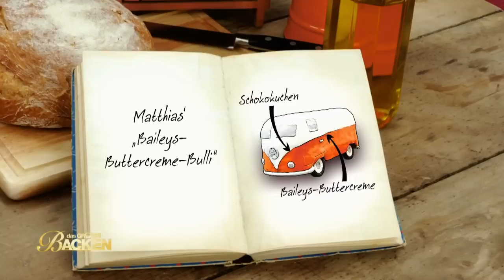Meine persönliche Visitenkarte - Teil 1 | Das große Backen | SAT.1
In der dritten Challenge geht es um alles: Die Aufgabe ist, eine Motivtorte zu backen, die die eigene Persönlichkeit unterstreicht.

"Auf die Plätzchen - fertig - backt!" Wenn Moderatorin Enie van de Meiklokjes mit diesen Worten eine neue Challenge einläutet, heißt es für die Kandidaten von "Das große Backen" rühren, schlagen und garen, bis die Öfen glühen. Denn wer den Titel "Deutschlands bester Hobbybäcker 2014" erringen will, muss ungewöhnliche Kuchen, herzhafte Tartelettes und beeindruckende Megatorten zaubern können. Zehn Kandidaten machen sich im Winter 2014 mit Ehrgeiz und Leidenschaft ans Werk. Ihr Ziel: die Juroren von ihrem Back-Talent zu überzeugen. In jeder der vier Folgen stehen die Freizeit-Bäcker vor vier anspruchsvollen Challenges. Je nach Aufgabenstellung sind exaktes Nachbacken vorgegebener Rezepte, leckere Kuchen aus dem eigenen Repertoire oder kreative Ideen zu einem bestimmten Anlass oder Motto gefordert. Wer macht den perfekten Brandteig? Welcher Hobbybäcker punktet mit seiner Version des Christian Hümbs erfundenen "Chrinut"? Und wer kreiert trotz Zeitdruck eine Weihnachtstorte, die begeistert? Nur einer der Freizeitkonditoren gewinnt am Ende 10.000 Euro und darf sein eigenes Backbuch veröffentlichen!

Die 3. Staffel von "Das große Backen" läuft immer sonntags um 17:55 Uhr in SAT.1